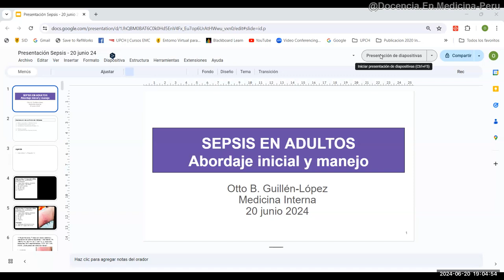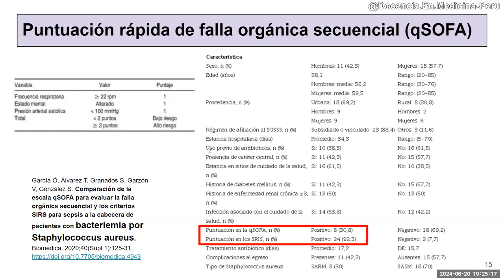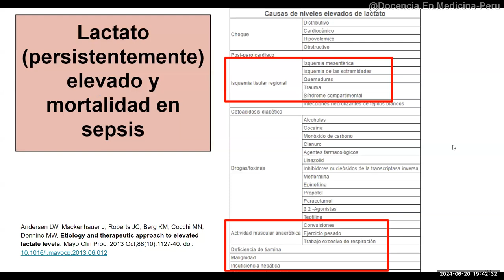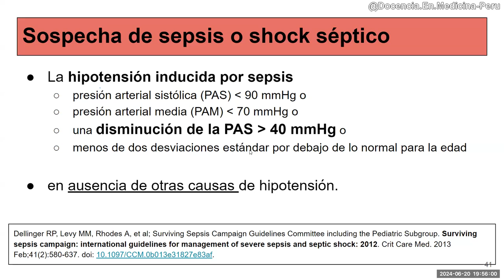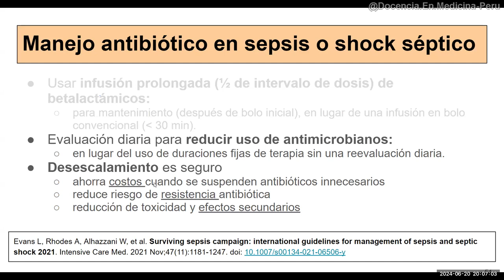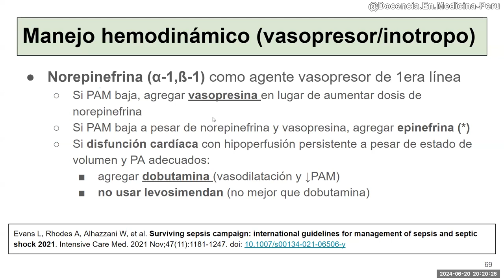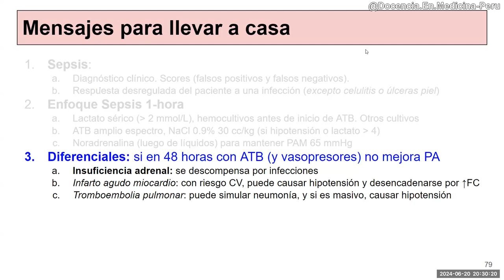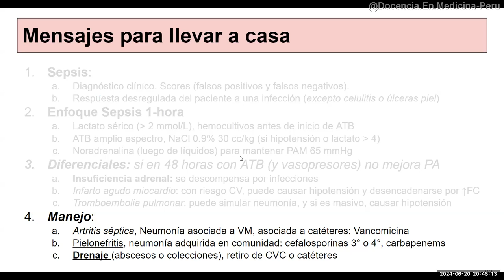Guía de sepsis: Abordaje inicial y manejo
Gracias a una invitación de la Dra. Keila Lavado, CEO de APREDI, expongo este tema inédito para el canal. Pueden ver los capítulos más abajo.

00:00 Presentación
01:38 Caso clínico 1 y preguntas
04:06 Herramientas clínicas para detectar sepsis
14:16 Caso clínico 2 y pregunta
17:50 Definición de sepsis e hiperlactacidemia en sepsis
24:06 Caso clínico 3 y pregunta
29:42 Hipotensión inducida por sepsis
33:29 Decisiones sobre uso de antibióticos en sepsis
37:47 Manejo de cistitis aguda por E. coli BLEE
41:45 Manejo antibiótico y duración de su uso en sepsis o shock séptico
45:08 “Fuentes” de infección
46:34 Reevaluando el caso clínico 2
51:21 Resucitación inicial y manejo vasopresor en shock séptico
55:36 Terapias adicionales en shock séptico
58:52 Sepsis Hour-1 Bundle
59:54 Evolución final de los casos 1 y 2
01:01:13 Mensajes para llevar a casa
01:05:06 Pregunta 1: ¿Cómo manejar una sepsis en primer nivel de atención?
01:13:19 Pregunta 2: ¿Cómo influyen las comorbilidades en la gravedad de la sepsis?